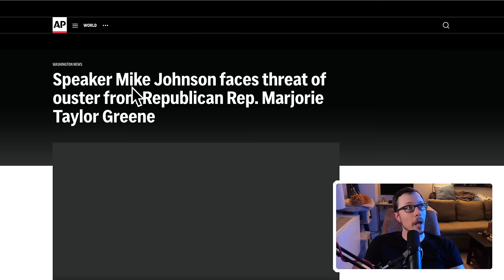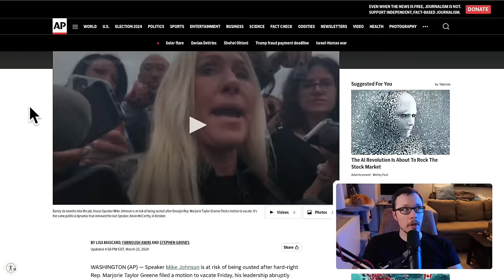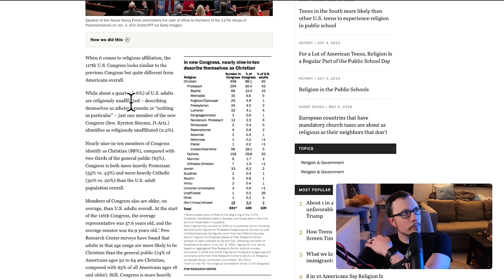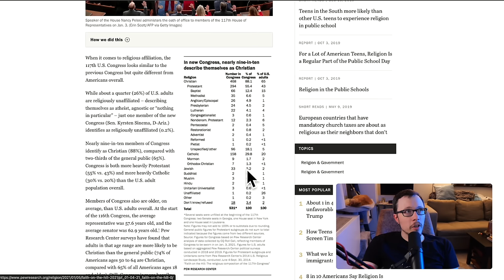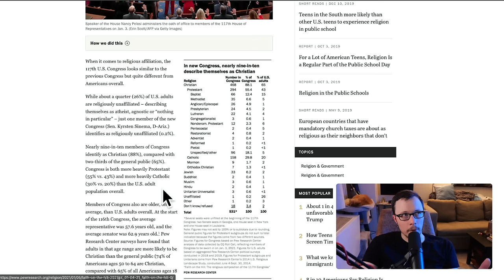MTG Is Trying To Kick Mike Johnson Out Of Speaker?! Already?!?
Marjorie Taylor Greene just tried to kick Mike Johnson out as speaker of the house. I love everything about it. The republicans are causing never-ending chaos for each other and I’m eating it up.

Fun editors note: Owen named this video file simply "mtg" and every time I saw it I got excited, then confused, then deeply sad. I'd like to pass on that feeling with my own title, but 'mtg" wouldn't have enough context so I hope the one I go with does well.

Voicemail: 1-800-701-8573